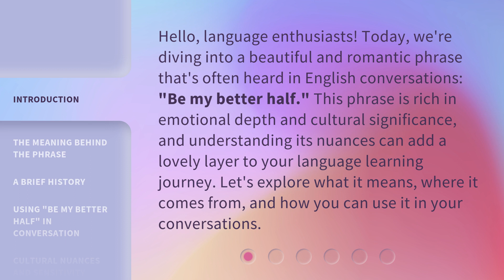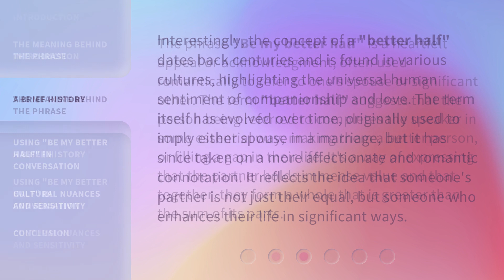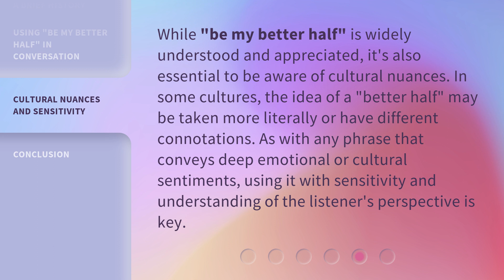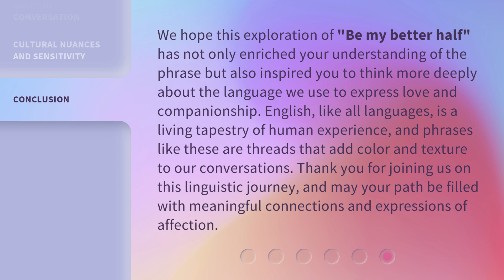Unlocking the Heart of Language: "Be My Better Half" Explained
Unlocking the Heart of Language: 'Be My Better Half' Explained • Discover the profound meaning behind the popular phrase 'Be My Better Half' in this enlightening video. Explore the intricate nuances of language that touch the depths of human connection and relationships. Join us on this journey of unraveling the essence of this heartfelt expression.

00:00 • Introduction - Unlocking the Heart of Language: "Be My Better Half" Explained
00:37 • The Meaning Behind the Phrase
01:10 • A Brief History
01:43 • Using "Be My Better Half" in Conversation
02:13 • Cultural Nuances and Sensitivity